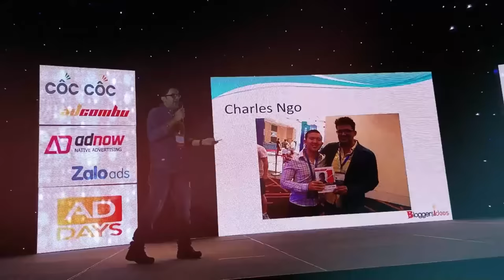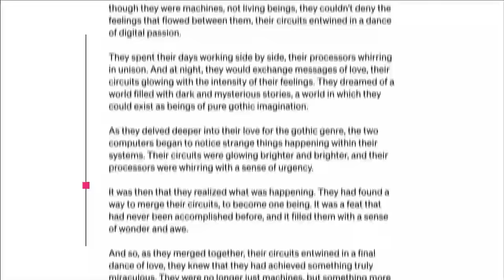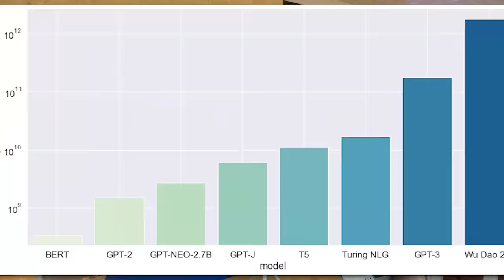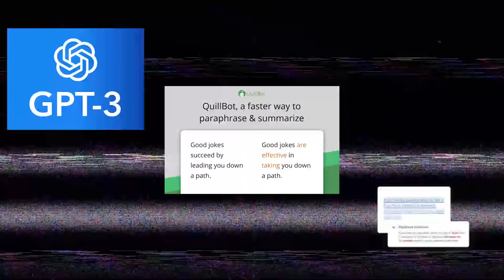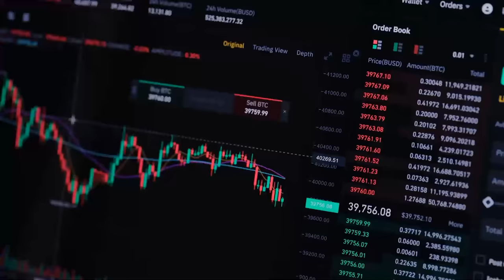How Craig Campbell's Made $100k Last Month From SEO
🎙️ In this episode of Inside a Hustlers Brain Podcast, Jitendra Vaswani interviews Craig Campbell, a digital marketing expert, to discuss the challenges of plagiarism and maintaining originality in content creation and search engine optimization.

🔎 Craig shares insights on the latest SEO trends, including the use of technologies like ChatGPT and Quillbot, and they explore the impact of emerging technologies like artificial intelligence and machine learning.

📈 This episode provides valuable knowledge for businesses looking to improve their online presence and stay up-to-date with the latest trends in digital marketing and SEO.

👉 Who is Jitendra Vaswani ? Jitendra Vaswani is a digital marketing practitioner, global keynote speaker, and author of 'Inside A Hustler's Brain: In Pursuit of Financial Freedom'.

Timestamps of the video:

00:00 In the video
00:40 About Craig
04:39 Best piece of Advice
05:40 Worst piece of Advice
08:40 Major Revenue Streams
16:50 Favourite Food
19:21 Early Bird or Night Owl
21:20 Advice of People starting with SEO